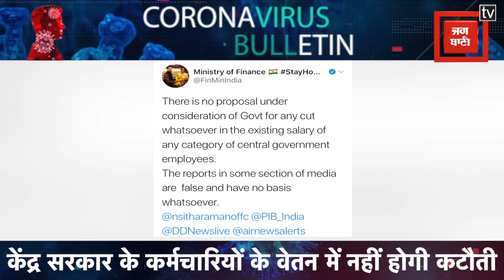Covid19 Update: देशभर में कोरोना संक्रमितों की संख्या 70 हज़ार के पार। Corona Bulletin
राष्ट्रीय राजधानी दिल्ली में कोरोना वायरस संक्रमण के मामले बढ़कर 7000 को पार कर गए हैं। सोमवार को जारी हुए स्वास्थ्य विभाग के आंकड़ों के मुताबिक, बीते 24 घंटे में कोरोना के 310 नए मामले सामने आए हैं। इसके साथ ही दिल्ली मेंकोविड-19 पॉजिटिव की संख्या बढ़कर 7233 हो गई है। राहत की बात यह है कि 24 घंटे में इस बीमारी से किसी की जान नहीं गई है। अभी भी मौत का आंकड़ा 73 ही है।